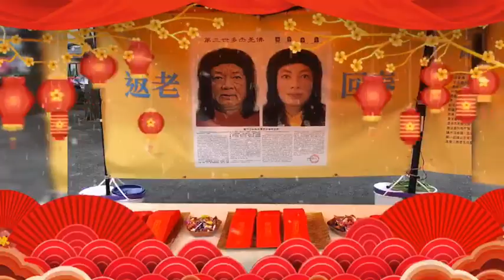佛教正心會Youtube頻道 | 行動佛殿 屏東內埔迎春祈福大法會-大年初一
鞭炮聲乍響帶來大年初一好兆頭!大家新年快樂！大年初一所有樂藝供佛的演出者，不畏風雨，一大早來到行動佛殿現場慈善演出！